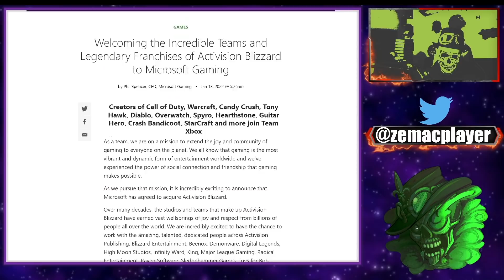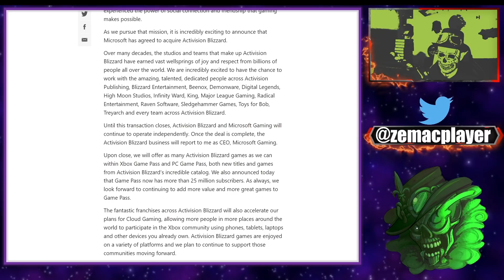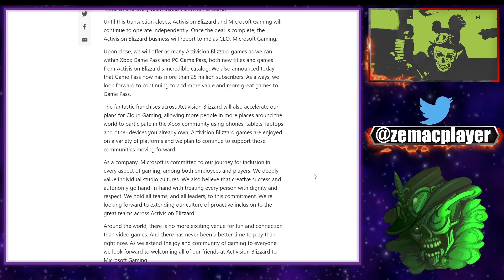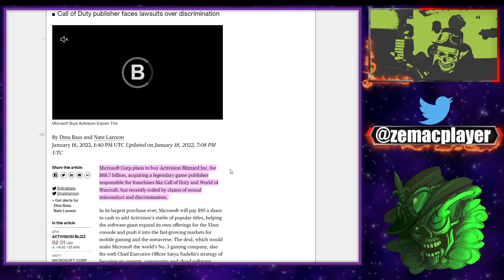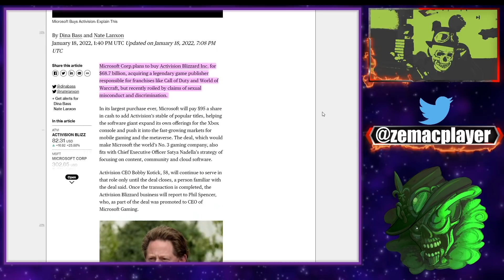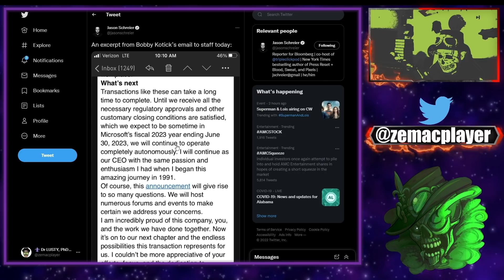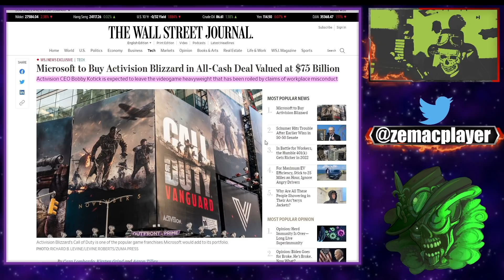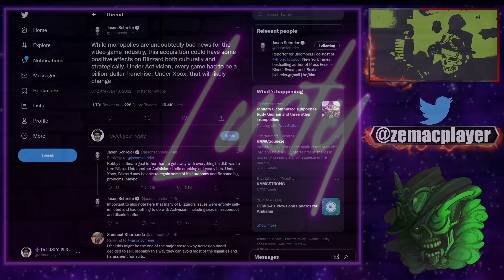MICROSOFT S'OFFRE ACTIVISION-BLIZZARD-KING POUR 70 MILLIARDS DE DOLLARS !!!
Microsoft Corp. prévoit d'acheter Activision Blizzard Inc. pour 68,7 milliards de dollars, en acquérant un éditeur de jeux légendaire responsable de franchises comme Call of Duty et World of Warcraft, mais récemment en proie à des allégations d'inconduite sexuelle et de discrimination.